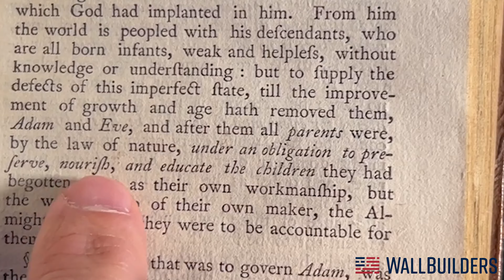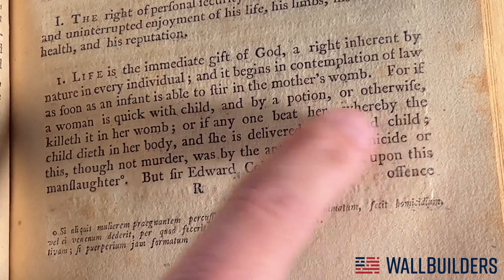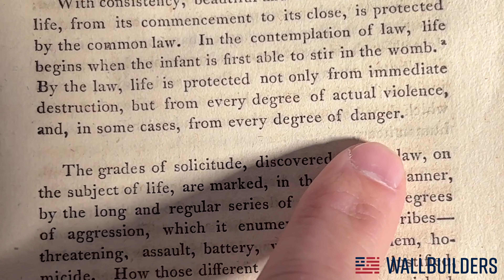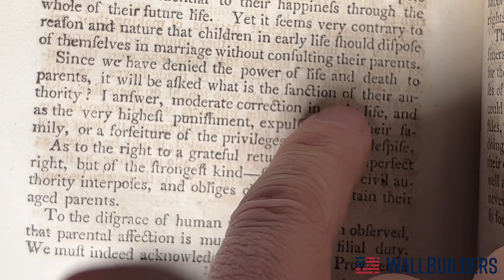Ending Roe v. Wade Is Not Enough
Is ending Roe v. Wade enough? Tim Barton tackles this difficult question.

WallBuilders.com